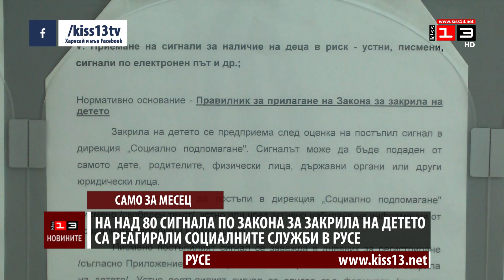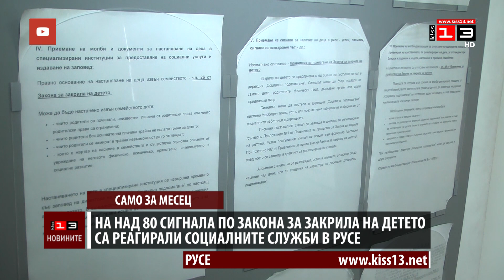Социалните служби в Русе реагирали на близо 80 сигнала за деца в риск само за месец